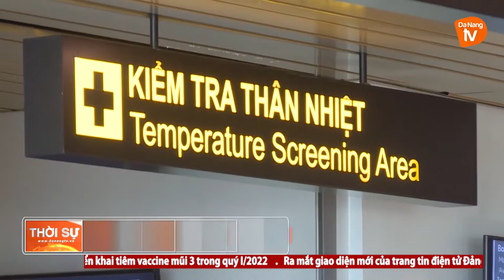TẬP TRUNG NGĂN CHẶN BIẾN CHỦNG OMICRON